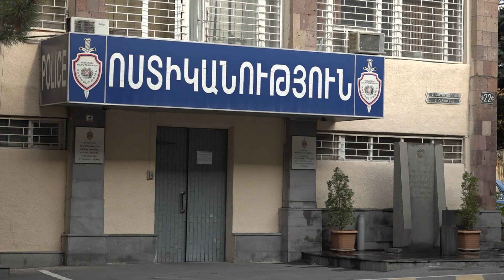Պարեկների հակաթմրամոլային պայքարի մեկ դրվագ մայրաքաղաքում